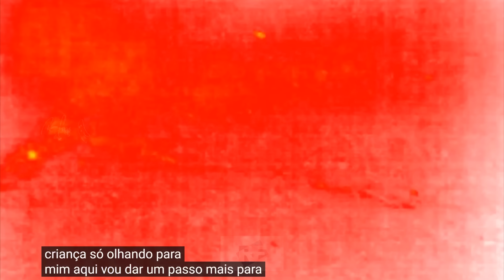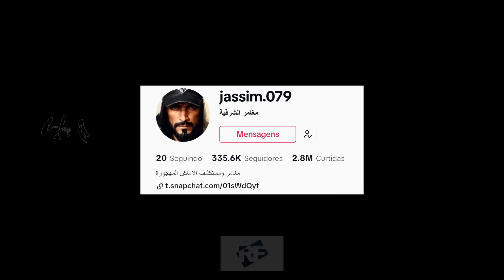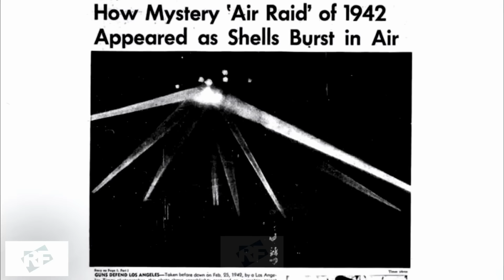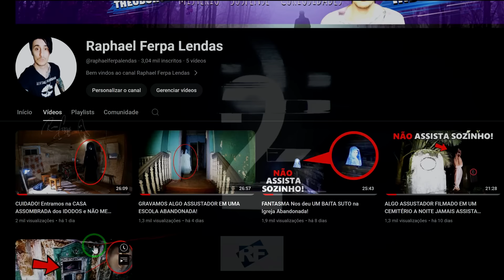5 VÍDEOS CABULOSOS DE TERROR Que Não Vão TE DEIXAR DORMIR a Noite!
5 VÍDEOS CABULOSOS DE TERROR Que Não Vão TE DEIXAR DORMIR a Noite!

Você irá ficar curioso com esse vídeo sinistro e cabuloso do mundo sobrenatural com uma casa assombrada real onde apareceu um fenômeno sobrenatural filamdo por câmera, um cemitério assombrado onde um investigador curioso com o sobrenatural viu um fantasma sinistro e cabuloso dentro de um mausoléu, Um Poletrgeist num prédio abandonado hyper assombrado, um homem que ficou muito curioso ao ver um OVNI no céu.

5 VÍDEOS CABULOSOS E SINISTROS DE MUITO TERROR que Vão te deixar CURIOSO com o Sobrenatural!